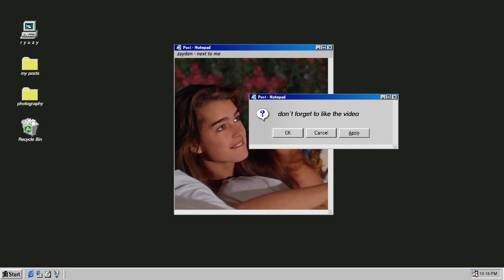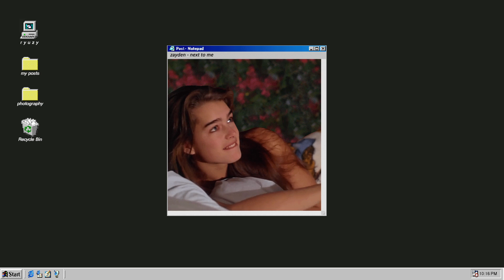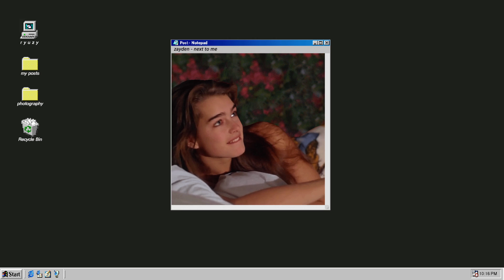Zayden - Next to me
Support Zayden!

Download for free on The Artist Union and donate there if you really want